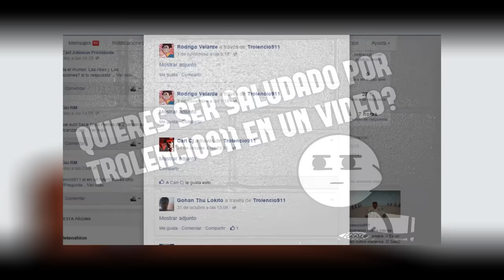CJ PIERDE LA MEMORIA | Gta San Andreas Loquendo 2017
Cj nunca fue alguien con una mentalidad muy brillante, pero es justo en ese momento cuando el uso abusivo del irracionamiento lo llevará a perder la memoria en varios acontecimientos trágicos y devastadores a su entorno... Pero que bonito me ha quedado este parrrafo :'v BUENO YA! Disfruten este grandioso vídeo, que a mi criterio propio, considero que es uno de los que mas me ha gustado grabar y editar hasta el día de hoy.

Salu2